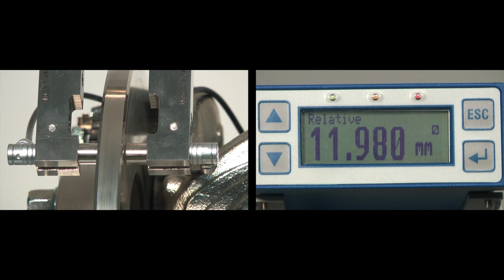Break Disc Measurement